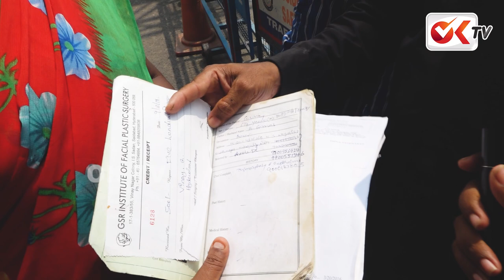రాజశేఖర్ రెడ్డి కాంగ్రెస్ వేరు.. | Praja Darbar | Praja Bhavan | CM Revanth Reddy | OK TV